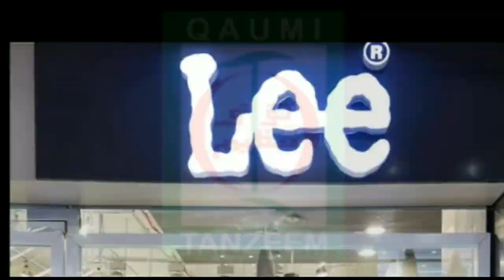गोपालगंज : पुलिस को मिली बड़ी कामयाबी